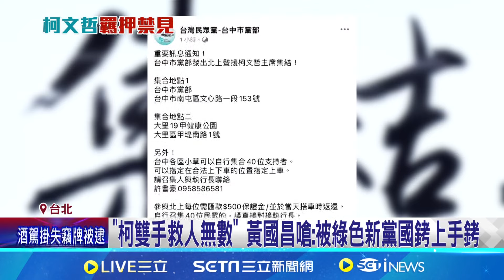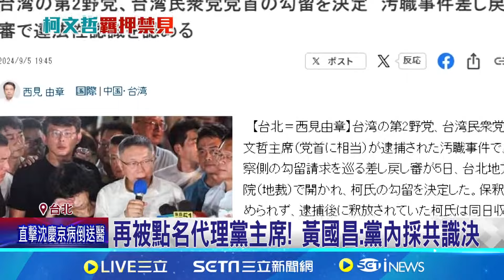"柯雙手救人無數" 黃國昌嗆:被綠色新黨國銬上手銬 小草集結! 民眾黨"挺柯"全國開講 8日立院出發│記者 廖品鈞 黃澄柏│【台灣要聞】20240906│三立iNEWS